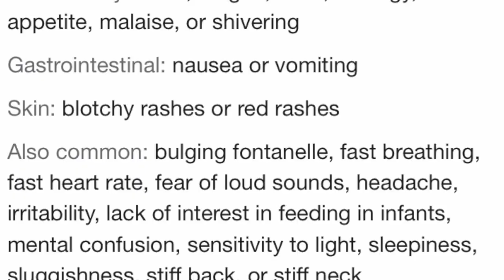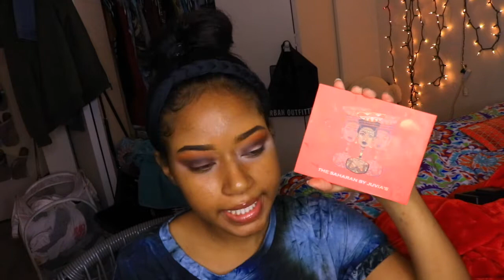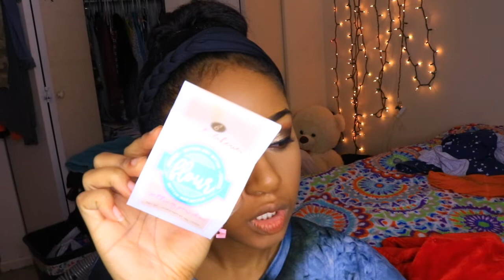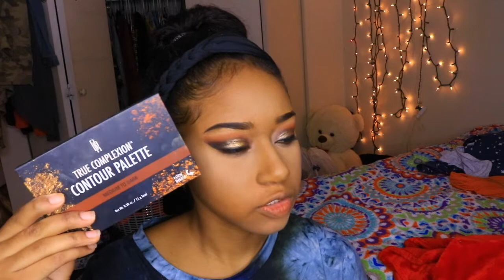attempting to do my makeup with meningitis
I am currently dealing with viral meningitis rn and its very very annoying. I attempt to do my makeup while dealing with the symptoms

M A K E U P   M E N T I O N E D
P.Louise Base
Coloured Raine Safari Palette
Juvia's Place Saharan Palette
Rimmel Eyeliner
Maybelline Master Primer
Juvia's Place I am Magic shade Burkina
Makeup Revolution Concealer "C12"
Beauty Bakerie Banana Setting Powder
Gerard Cosmetics Highlighter
Black Radiance Contour Palette
Mac Fix +
Lash Envy Manaco Lashes
Gerard Cosmetics Colour Your Smile seduction

What's Your Ethnicity? Haitian and Russian
How Long Have You Been Doing Youtube? 5 years

Canon T6i

Neewer 18' Ring Light

Tinashe - 2 On Remix
Jeremih - Oui Instrumental

S A V E   Y O U R    C O I N S! 💰